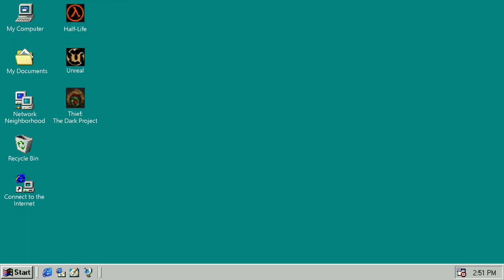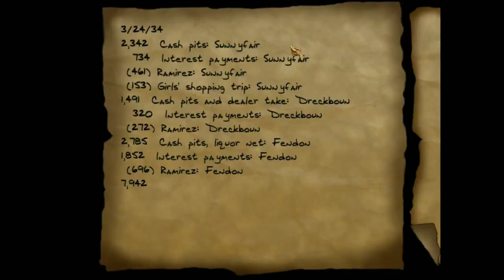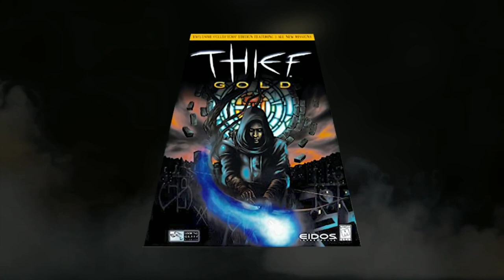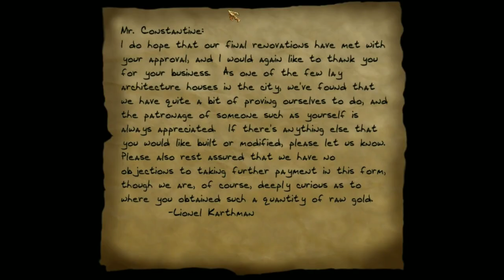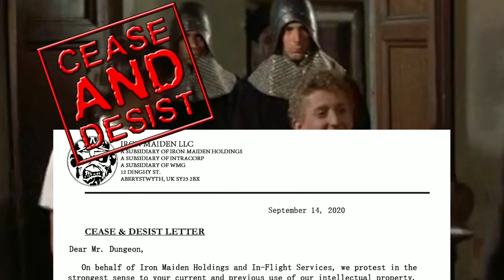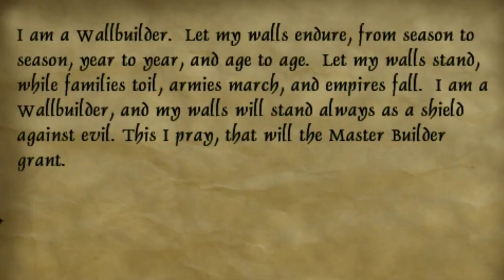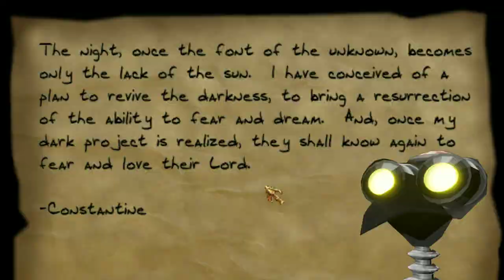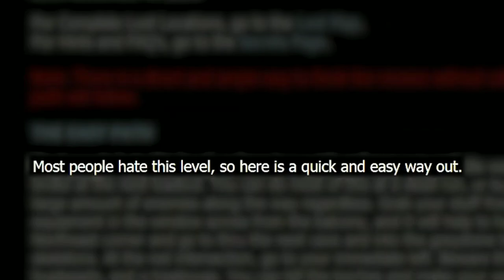Civvie 11: Thief Marathon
00:00 - Thief Pt 1
20:00 - Thief Pt 2
36:53 - Theif Pt 3
53:49 - Thief Pt 4
1:18:05 - Thief Pt 5